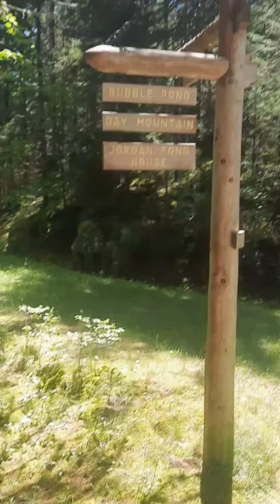Beth's buckle up for Acadia